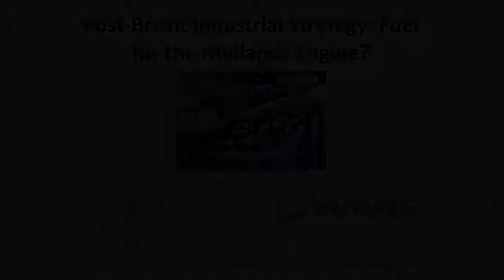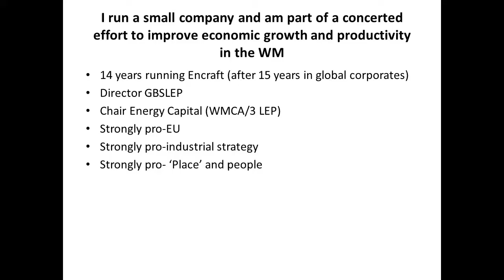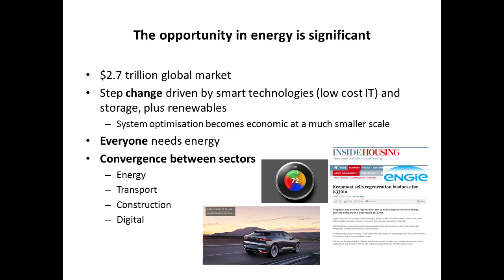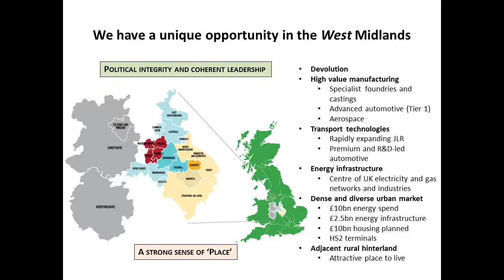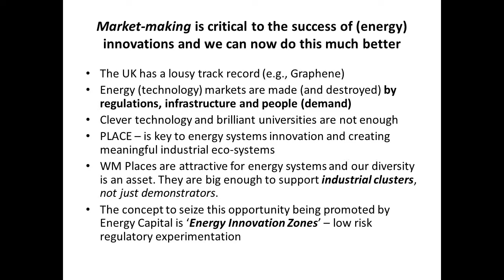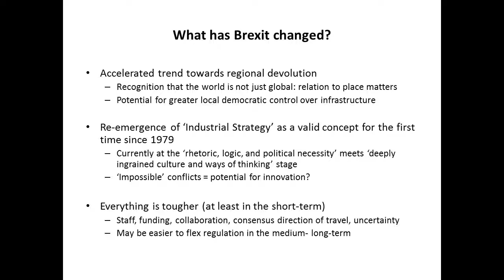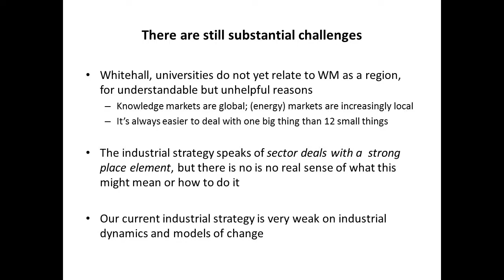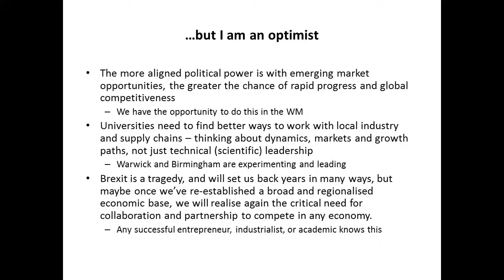Matthew Rhodes | Post-Brexit Industrial Strategy: Fuel for the Midlands Engine Event | CAGE & WMG